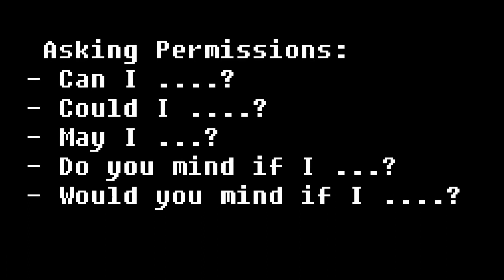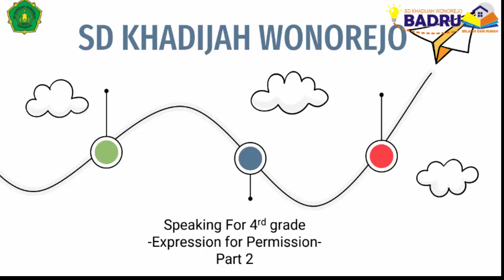Speaking For 4th grade Expression for Permission Part 2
Yuk daftar sekolah di SD KHADIJAH WONOREJO klik link dibawah ini

Terimakasih
!!! Video pembelajaran di chanel ini bisa digunakan kembali dan boleh di reupload tanpa menghapus tanda SD KHADIJAH WONOREJO !!